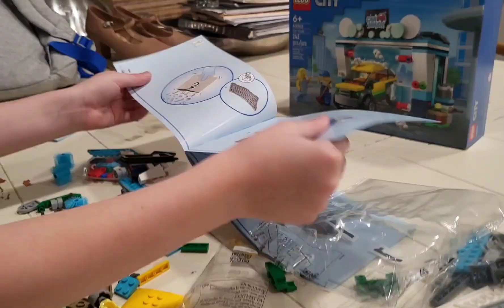Lego Carwash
lego build